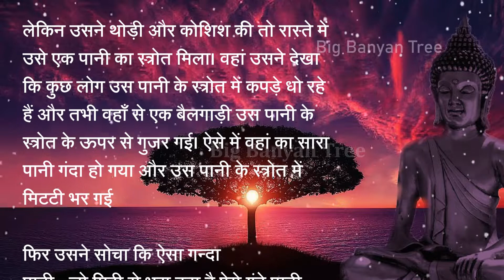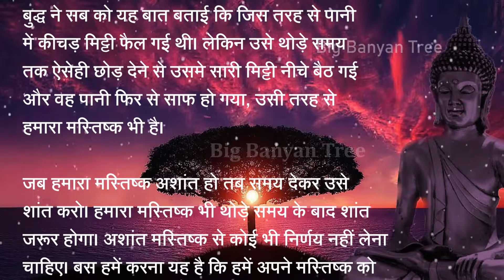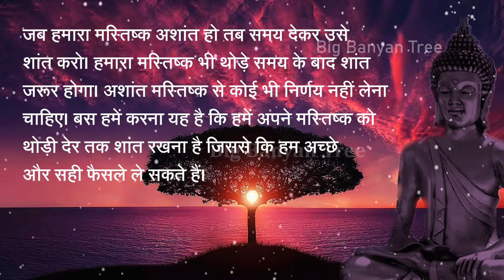How to make the right decision. सही निर्णय कैसे ले?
This is Gautam Buddha's inspirational, moral and motivational story.